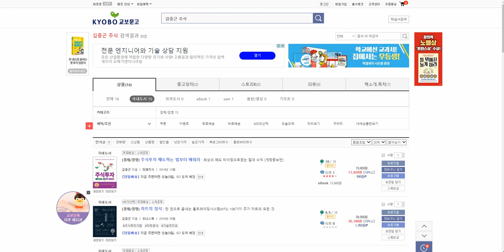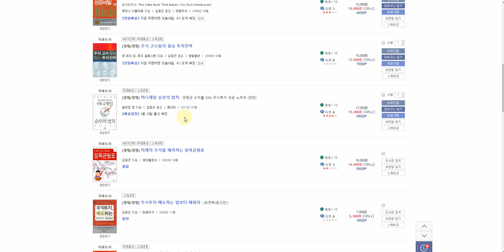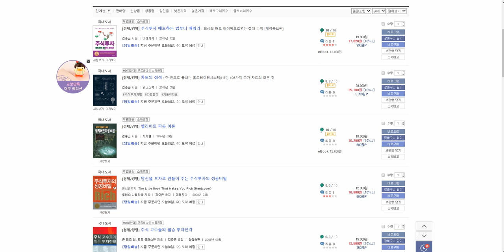대산 멘토 김중근 선생님 저서 소개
공부에 필요한 책들입니다.
공부하십시오